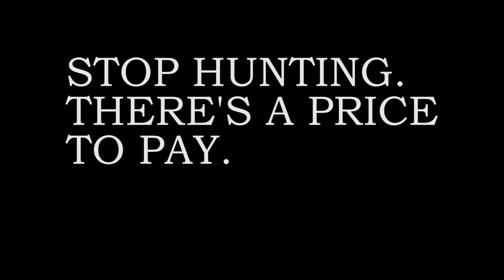Chow Wei San – Stop Killing Animals SDGFilmfest 2020